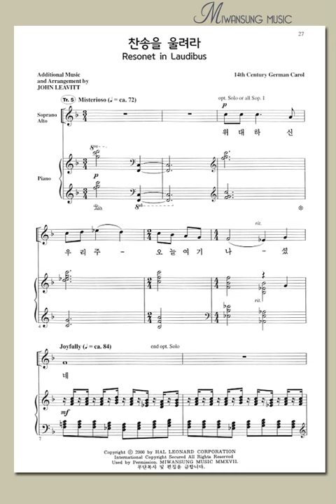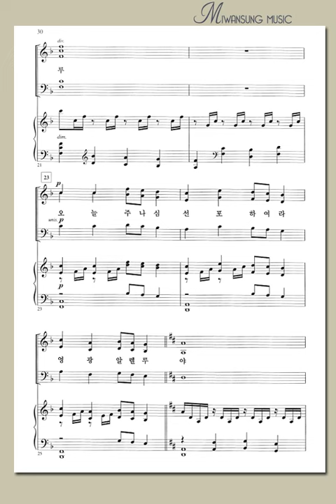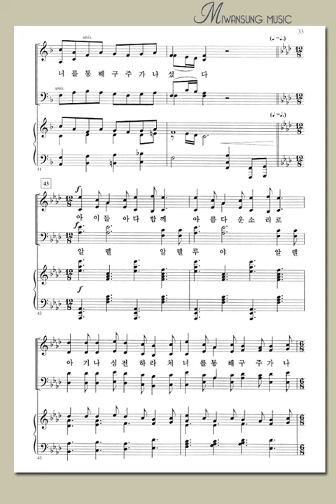찬송을 울려라 / 베이스파트